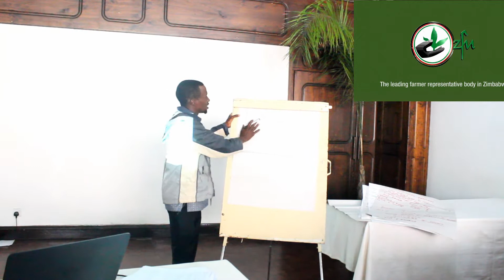ZFU Business Development Refresher Course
Discussions during the ZFU, Young Farmers' Business Development Refresher Course. It surely is important for young farmers to network, share ideas, and experiences